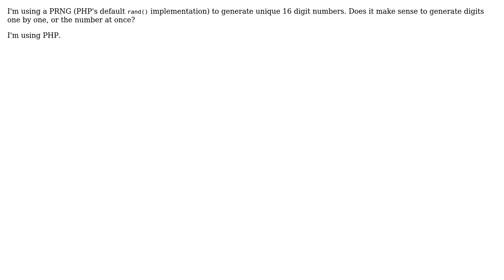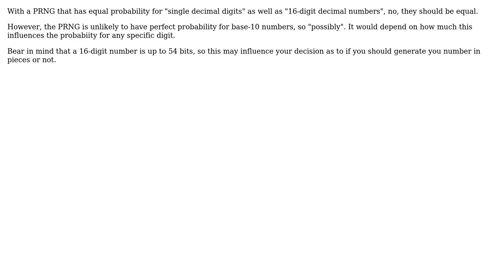Is generating a large random number more unique than generating each digit in that number?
Software Engineering: Is generating a large random number more unique than generating each digit in that number?

With thanks & praise to God, and with thanks to the many people who have made this project possible! | Content (except music & images) licensed under CC BY-SA | Music | Images & others | With thanks to user Vatine user Lutz Prechelt user buskila and the Stack Exchange Network Trademarks are property of their respective owners. You are responsible for your own actions.